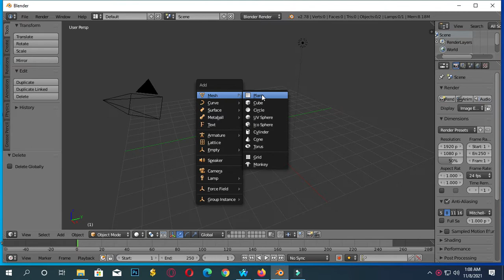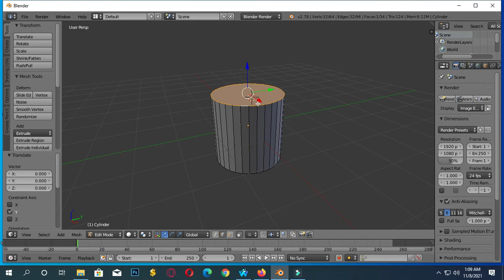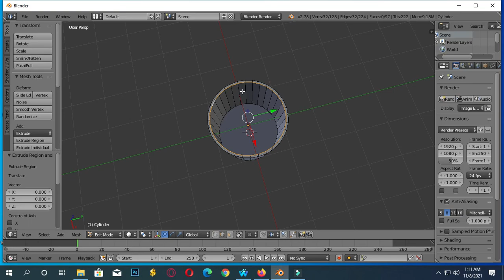Mug Design || Sojib Vlogs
Watch - Mug Design || Sojib Vlogs